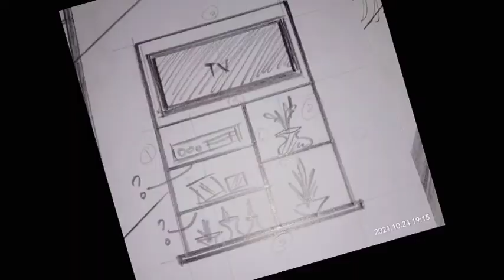PASTOR'S APPRECIATION MONTH PART1|BRO. ARCHIE TV